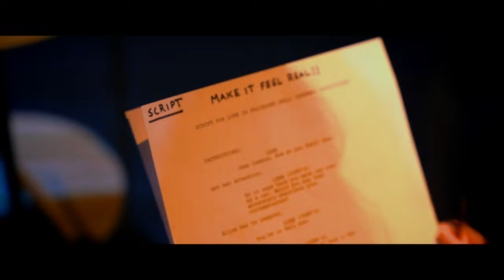Processed Hell | a Short Film by Xander Greenway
Director/Editor/Writer: Xander Greenway
Luke/Devil: Kyle Etter
Jean Lawson: Trisha Barua
Man in Black: Brandon Tucker
Audio Mixer/Boom Mic Operator: Ronith Nambiar
Gaffer/Camera Operator: Xander Greenway